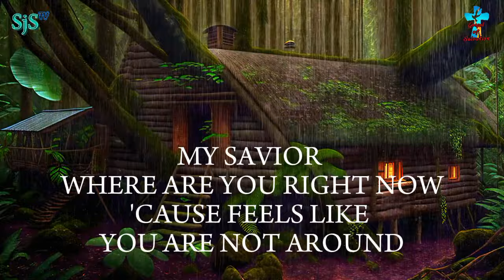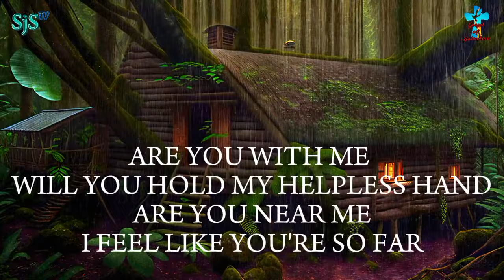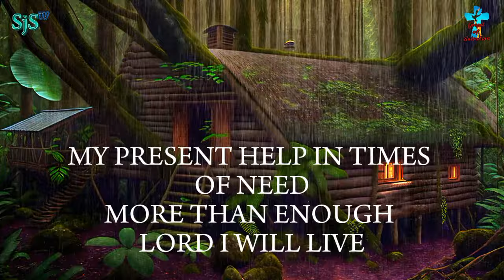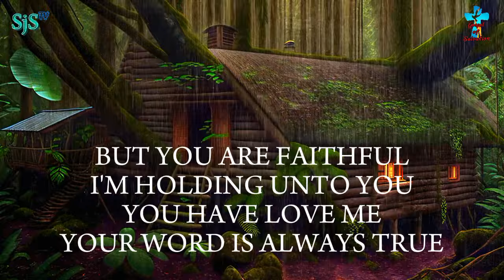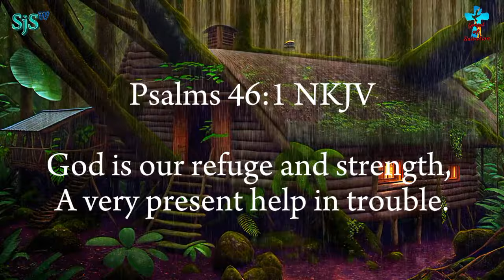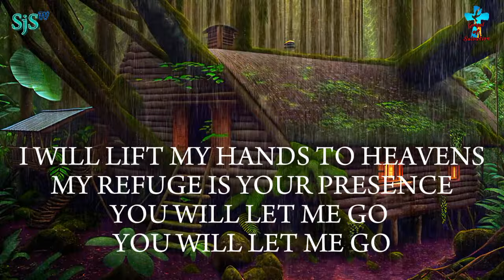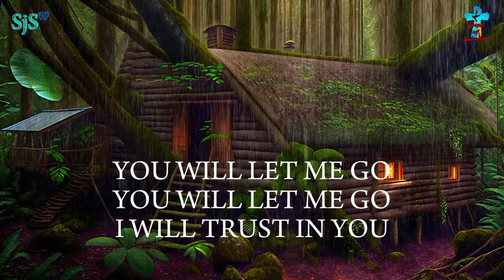REFUGE LYRIC VIDEO | [Pasilong] English Version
Refuge (Pasilong) English Version by MJ Flores

God is our refuge and strength,
A very present help in trouble.

Let us pray that this ministry will remain true before God.
God bless Us All 🙏💖🙏To God be all the highest glory and honor.